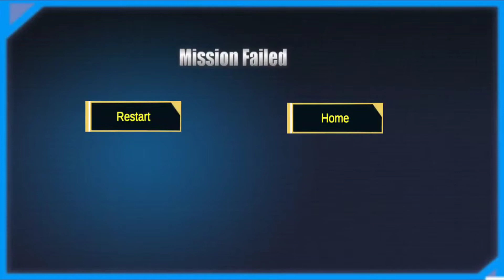Car Simulator Games - Offroad Simulator - Play with Game - Android ios Gameplay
Simulator Game is a YouTube channel specializing in uploading video game and more .

This is a video of my screen when I play a game called "Car Games - Car Driving Simulator 2020" on my android phone with the software "Mpbizen". This is an android game of genre simulator, racing, driving, crazy car.

In my opinion, every game has its own unique character so we should enjoy it in the most comfortable way.

♚ LINK DOWLOAD ANDROID:

♚ LINK DOWLOAD IOS:

♚ GAME INFO: